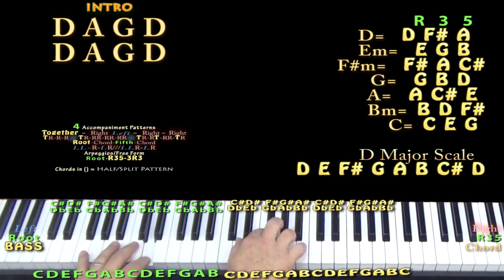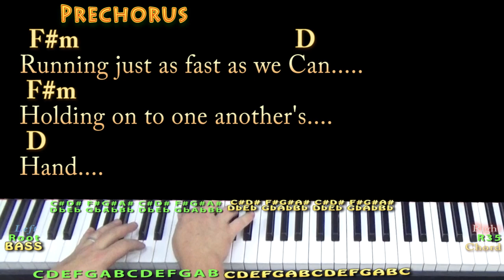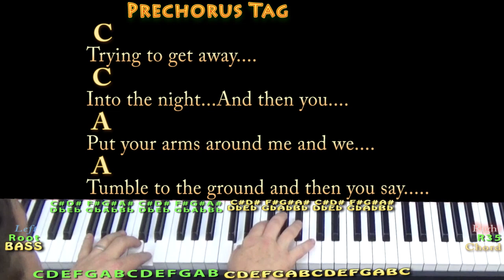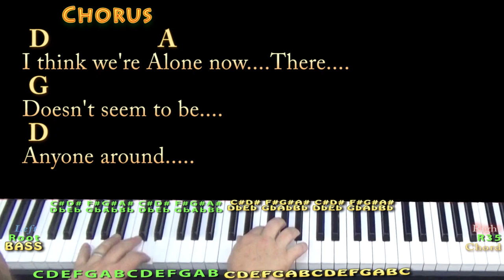I Think We're Alone Now (Tiffany) Piano Jamtrack in D with Chords/Lyrics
:) .MUNSON BRIGADE SHOUTOUT! .This video brought to you in part by the "Munson Brigade" ... Many thanks to Wes Green, Ann DiBenedetto, Vermell Vain, Rich C, Brett, Will Sword, Jason PH, Arlene Krassner, Jeanette Adams, Norman Emery, Leopoldo del Castillo-Olivares, Tree of Broken Hearts, Jim in Chicago, Gemma L. Salt, Sophia Peaslee, Kurt Friedrich, Kris Meyer, Paula David Gautreau, Rhonda Markham, Brenda Gillam, Cara, Rupert Cheek, Chris Garcia, John A Lawler, Bill Gillott, Glenn & Donna Scott, Peter Bellinger, Dinah N. David, John B, Jason PH, Cheeky Promo, A Sheep No More, Brett Whiteside, Florian Lumpe, Felipe, Fun studio productions, AJ Breau, Ted Hardie, Jennifer Davis, David Horton, Annely Thayer, Juli Fahrner, Mike, Moody Wood Carving, The Lonely Mailbox, Rick Deutsch, PatSandmann, Alina Man, John Messina, Mike Newman, Larry Myers, bb_ukes, Christoph Koy, Jenny L and DW, Joshua Cutaia, Michal Brys, Shannon M, Sherrie, Ruth Farthing, Deepak Rebentisch, Jeanette Adams, Rich, Tim Hyzdu, MagsBlack, Tria, Gert Ludick, Kurt Swieder, Daniel Walker, Moody Woodcarving, Jennifer Davis, Daniel Watkins, Joseph, C. Albert Bardi, Jehan Abeyratne, Julie Morris, Barbara, Michael Krell, Papa's Mustache, Kenneth Rodman, Floyd Bingo, John Price, Julie Talbott, C. Tinnefeld, Brett, Denise Gilgannon Collins, Fenella, Jenny L, Marion Tor, Kcwold, Jen Woodworth, MARCOS SORIA, Dan Turner, R.E. Willet, Nick Pabo-Eulberg, Kevin W Andrews, Arrikairwin, Tim Sanidas, DRS JR, IVANA KUHAR, Mark Goldstone, Chris Gertiser, Deborah , Kevin Morris, William Loftus, Billl, MagsBlack, James Glisan, David Nicholas, Robert Arellanes, Paul McMaster, Mark Goldstone, Antun Krasic, Brian Benedict, Bryan Nickell, Daniel Buzard, Johanna Rennhoff, Joseph Roman, Gloria Taaca, John Carris, Jennifer MacLean, Harmony, Sam Schmidt, Richard Allan, Shiu Kee Leung, Nick Koolen, Jeremy, Steven Moreno, Kaylyn Messer, The Seubert Family, Krisztina Kreidl, Brian Benedict, Sadie Maynard, Robin S, Ann E Kuehnel, Lisa Kljaich, Gary Rice, JOHN KINRADE, Heather Torpy, Steve Maasch, Randy Korenek, Deborah Allen, Julian Maier, Lisa Murphy, Ute Karnopp, Frank Griffen, JohnstownJohnny, Lin, Austin Knowlton, Brian Freeman, Simon Repton, Misty D, Uly Nonesbane, Fiona Jack, Nigel Brown and James Nolan Powell, JR, Ken Lam, Patrick Mulroy, Tim Sanidas, Pat Sweeney, Lin, Amber Parker, Gerard Gallagher, Susan Kloss, Sara Quashnie, Nancy Madrid, Annie , Bryant, Heike Eis, Patrick, Arthur, FurKeepsMeWarm, Bill Nies, David Smith, John DeSanti, La Steph, Jesse Burkhart, Gizelle Bernier, Gary Blakely, Robert Nick, Kyle Guzy, Amanda Muller, Joy, SOPHIE, Dan, Allison Davis, Olivia Mercedes, Amy Lambert, June Elopre, Ken Mitton, Julie Owens, Kaniel 99, Larry Richards, Larry Aflleje, Sarah Quick, Kathy Reilly, Annely Thayer, Lydia Hammond, Andrzej Ciombor, Jess, John P Dale, and Randy Buffington!!!